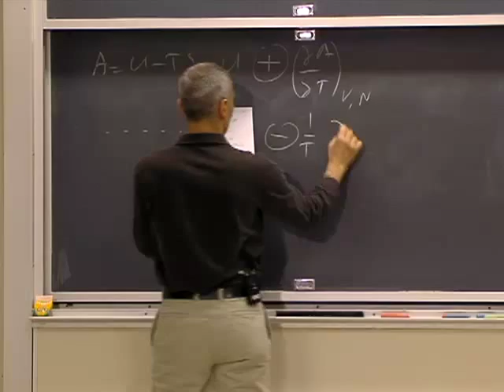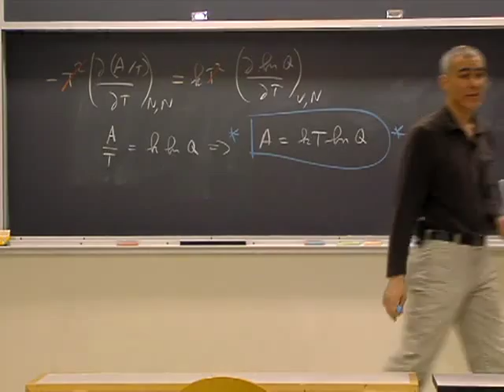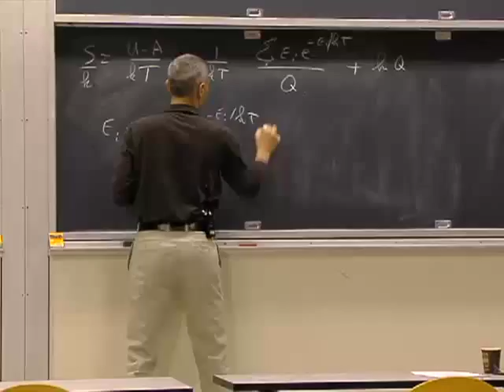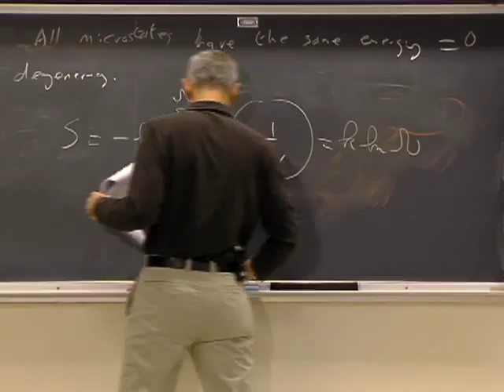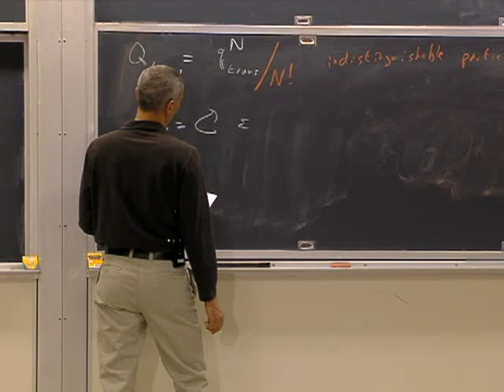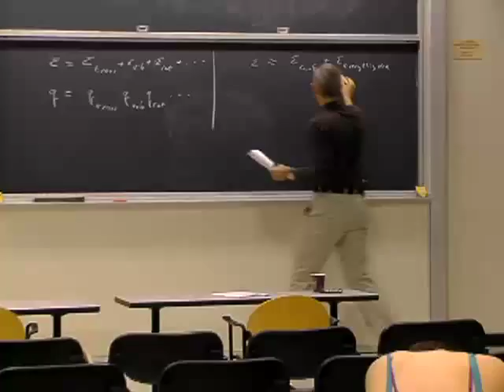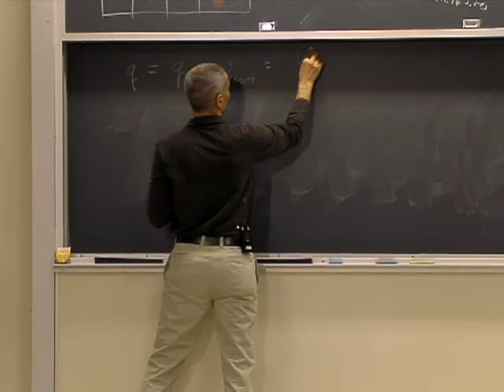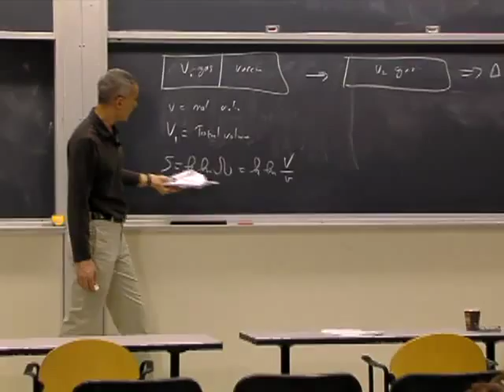Lec 26 | MIT 5.60 Thermodynamics & Kinetics, Spring 2008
Lecture 26: Partition function (Q) - many particles.
Instructors: Moungi Bawendi, Keith Nelson